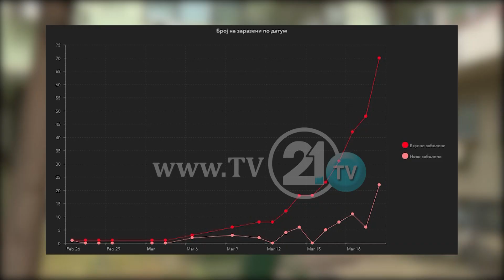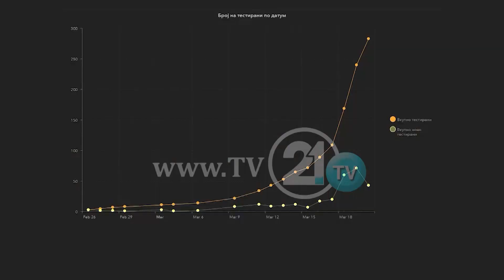Shkupi - epiqendra e re e koronavirusit në vend, gjithsej 70 persona